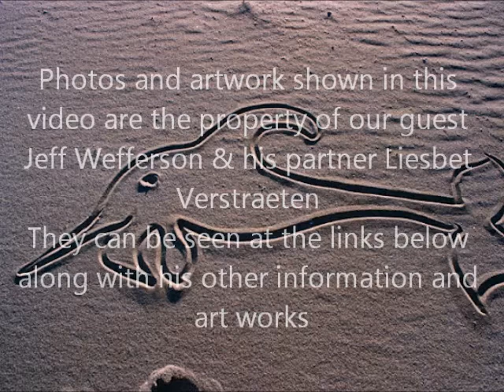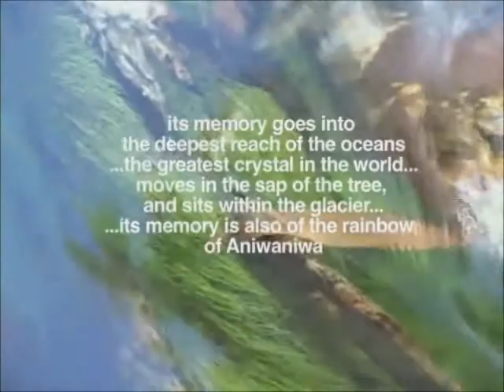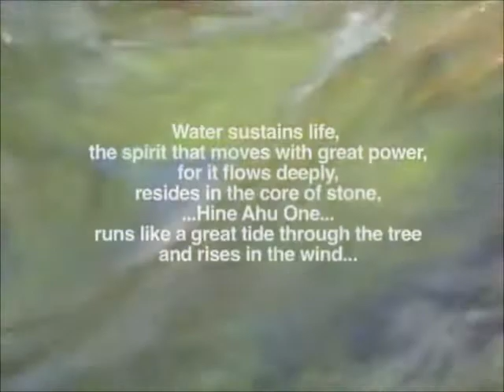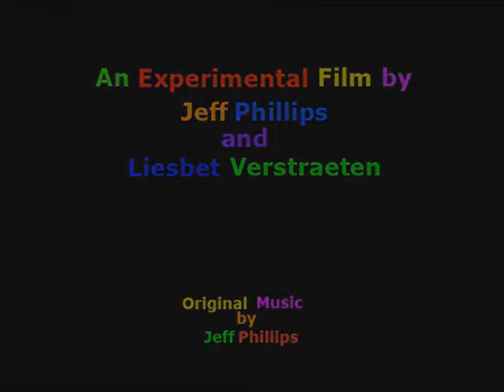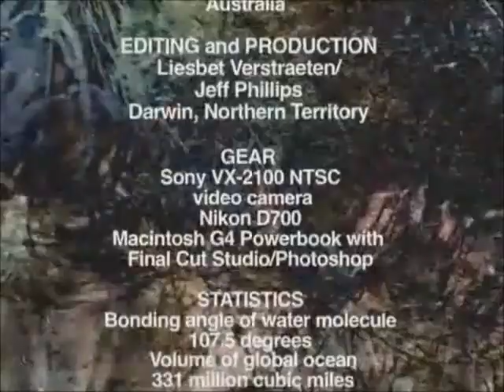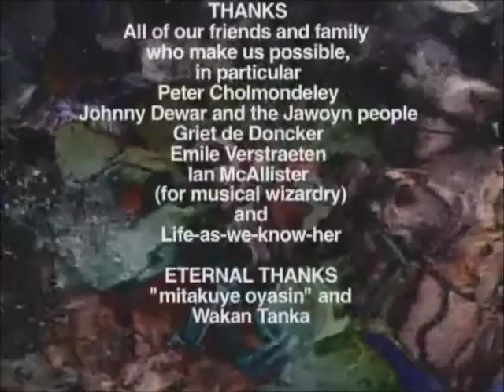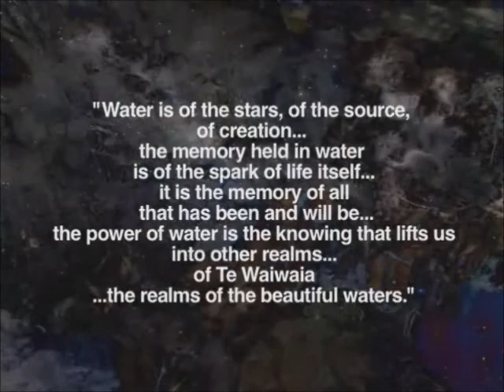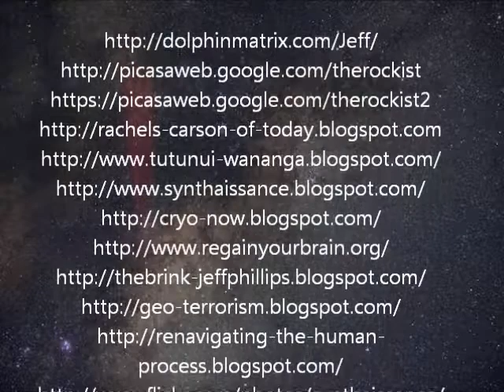Dolphin Man Jeff Wefferson - Talk is for Dictators. Act Now to Create a World you Love.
Jeff Wefferson is a native of North Carolina, and was based in Colorado for several years before coming 'down under' in 2000, where he's continued his full-spectrum creativity approach to being here now.  His on-going educational background is in multi-disciplinary science, including independent research in the psychology of mass-media and communicating with dolphins. He works equally in words visuals and music, has been a still photographer for over 40 years.
He and his partner Liesbet have been travelling around Australia and New Zealand  primarily by hitch-hiking for over four years, given away thousands of painted rocks, and have made four films so far.  Their latest 'beyond film' is about who the whales and dolphins are as fellow beings.
Jeff spends a lot of time and energy as an 'information activist' networking with friends around the world in an attempt to inspire high-quality reality-based awareness that leads to real changes in our mentality and 'life'-styles.
He works full-time for Mother Nature, and his motto of the 21st century is  "Talk is for dictators:  Act Now to create a world you love."

Photos film and artwork shown in this video are the property of our guest Jeff Wefferson and can be seen at the links below along with his other information and works